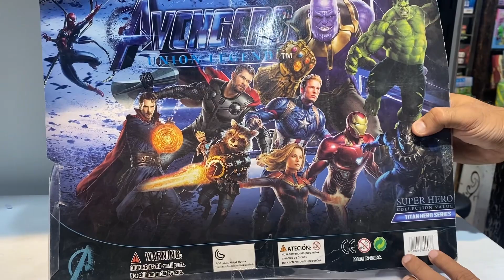Marvel Avengers Superhero Unboxing & Review